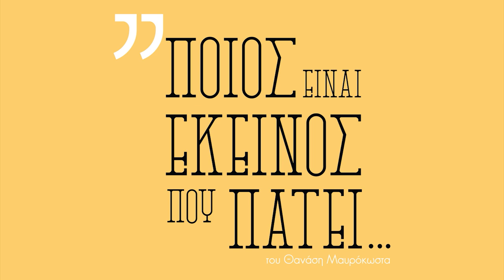“Ποιος είναι εκείνος που πατεί” του Θανάση Μαυρόκωστα | trailer 28-29 Οκτωβρίου 2022